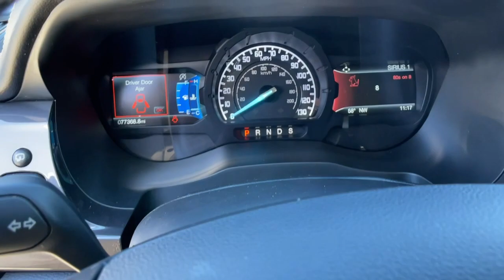2019 Ford Ranger Reno, Carson City, Sparks 7166012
Magnetic Used 2019 Ford Ranger LARIAT available in 11555 S. Virginia Street, Reno, Nevada at Bill Pearce Motors. Servicing the Reno, Carson City, Sparks, NV area.

Magnetic 2019 Ford Ranger Lariat 4WD 10-Speed Automatic EcoBoost 2.3L I4 GTDi DOHC Turbocharged VCT 4WD 4x4 FX4 Off-Road Bodyside Decal Adaptive Cruise Control Class IV Trailer Hitch Receiver Electronic-Locking Rear Differential Equipment Group 501A Mid Exposed Front Tow Hooks FX4 Off-Road Package Hard Folding Tonneau Box Cover Heated Mirrors and Washer Jets Navigation Off-Road Screen in Cluster Off-Road Tuned Suspension Passenger door bin Radio: B&O Sound System by Bang & Olufsen Rain-Sensing Wipers Remote Start SiriusXM Satellite Radio SYNC 3 Technology Package Terrain Management System Trailer Tow Package Wheels: 18 Machined Alum w/Stealth Gray Pockets Windshield Wiper De-Icer.Recent Arrival!Awards:* 2019 KBB.com 10 Favorite New-for-2019 CarsCall and ask for our Internet Sales Department at (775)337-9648.